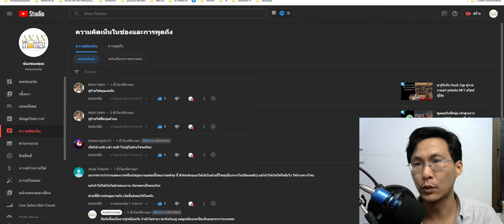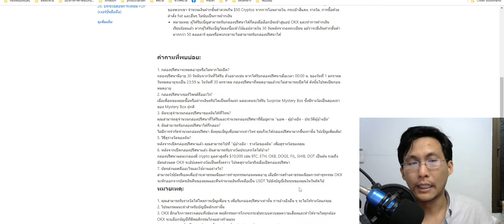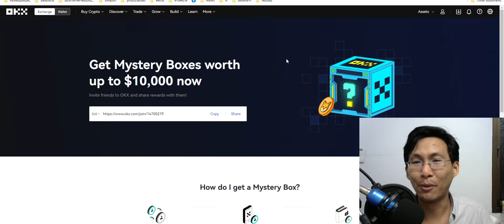ตอบคำถาม okx เปิดกล่องแล้วไปไหน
Referral - My rewards   อยู่ในนี้ ซึ่งผมทำให้ดูไม่ได้เนื่องจาก ไม่มีคนร่วมกิจกรรมกับผมเลยย 555 เศร้าเล็ก ๆ